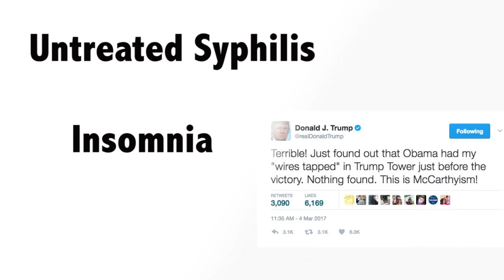Ad for Untreated Syphilis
Untreated syphilis may infect the brain causing such symptoms as memory loss, poor concentration, insomnia, paranoia, mood swings, disorientation, and rage - the type of behavior observed in Donald Trump.